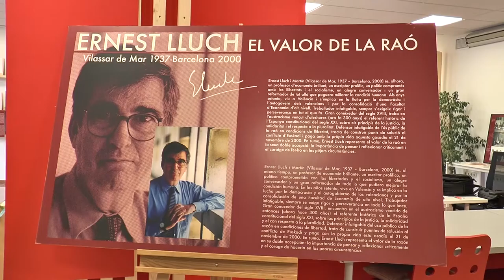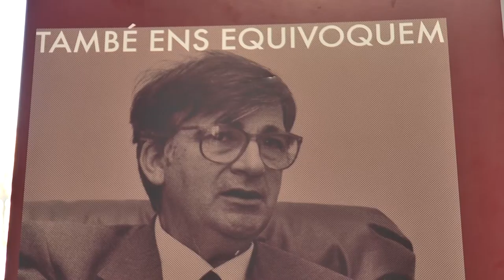30 Años de Ley General de Sanidad | Cecova TV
Una exposición fotográfica dedicada al desaparecido Ernest Lluch, recuerda los 30 años que acaban de cumplirse desde que se aprobara la Ley General de Sanidad. Un acto celebrado en la sede del PSPV-POSE en Valencia ha conmemorado la fecha.